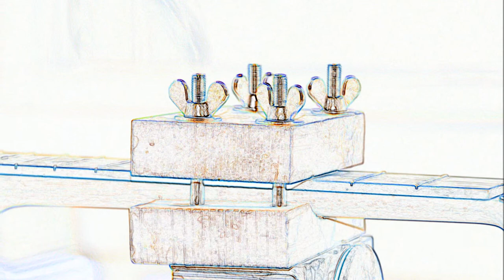Henrik Jansson Part 5 (Final part)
It's been a privilage and a great pleasure to follow Henrik during this exiting journey, watching one of the finest timber in the world, become these masterpieces of guitar instruments.

I'm forever greatful that Henrik alowed me to follow him in his great work of art, creating these beautiful and magnificant instruments.

I really hope these slideshows will inspire you all, as much as they have inspired me.